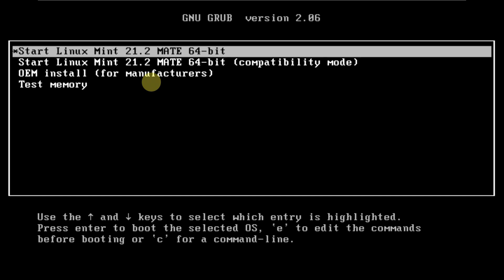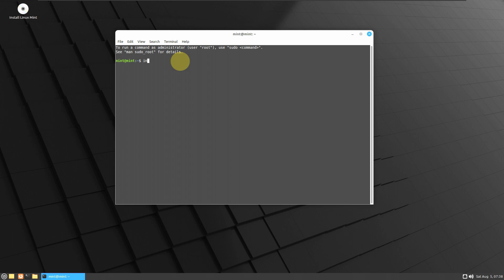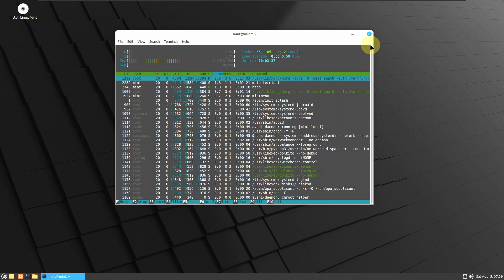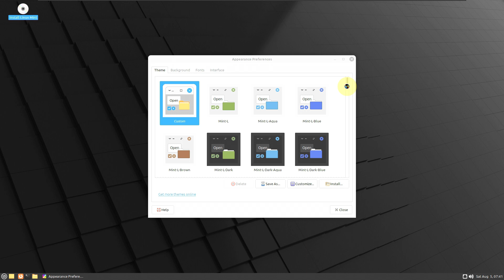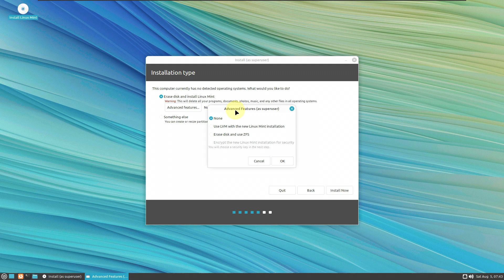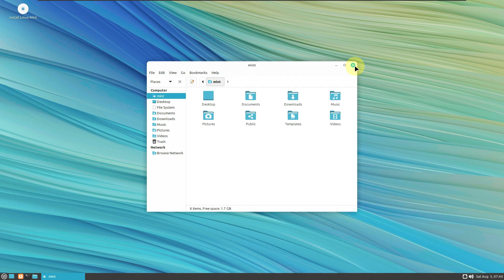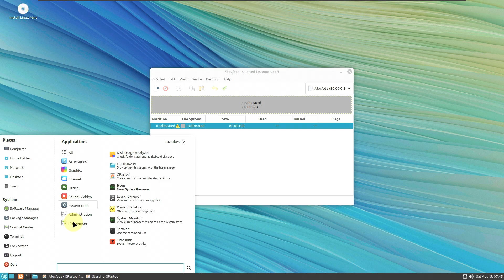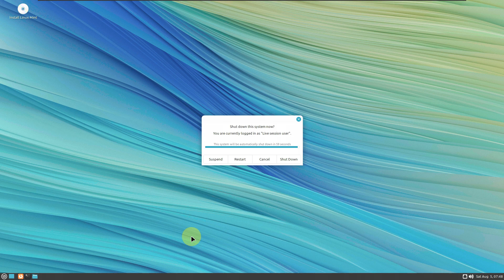Linux Mint 21.2 Mate | Installation and First Impressions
MATE Edition

Linux Mint is also involved in the development of MATE, a classic desktop environment which is the continuation of GNOME 2, Linux Mint’s default desktop between 2006 and 2011. Although it misses a few features and its development is slower than Cinnamon’s, MATE runs faster, uses fewer resources and is more stable than Cinnamon.

This is Linux Mint 21.2, codename Victoria.

Linux Mint 21.2 is a long term support release which will be supported until 2027. It comes with updated software and brings refinements and many new features to make your desktop experience more comfortable.

Slick Greeter
Slick Greeter, which is in charge of the login screen, was given support for multiple keyboard layouts. The indicator located on the top-right corner of the screen opens a menu which lets you switch between layouts.

Support for multiple keyboard layouts
System layouts defined in /etc/default/keyboard are listed first for easy access. Below that a sub-menu lists all supported layouts.

Touchpad support was also improved. Tap-to-click is detected and enabled automatically in the login screen.

The layout used for Onboard, the on-screen keyboard is configurable.

Configurable layout for the on-screen keyboard
The keyboard navigation was improved. The arrow keys can be used to edit the password which is being typed. A revealer icon appears when the password is clicked or edited. This revealer can be used to toggle the visibility of the password.

Password revealer in the login screen
Among other small improvements Slick-greeter also received support for Wayland sessions, LXQT/Pademelon badges and a scrollable session list.

Software Manager
The Software Manager was given a UI refresh.

Better apps and UI refresh in the Software Manager
The list of featured applications was updated and now includes Flatpaks.

The scoring system was improved to give more visibility to new trending apps.

Pix
Pix, which was originally based on gThumb 3.2.8, was rebased on gThumb 3.12.2.

The new gThumb UI was adopted. It uses headerbars and buttons instead of toolbars and menubars. It’s slightly less discoverable for newcomers but it looks very clean and remains quite intuitive.

Pix 3.0
This rebase brings 168 new features or user visible changes, most notably:

Better performance, faster image loading, faster navigation
Support for AVIF/HEIF and JXL formats
Improved support for GIF, RAW and TIFF images
Improved zoom controls
Support for larger thumbnail sizes: 512, 768 and 1024 pixels.
Allow to set shortcuts to activate filters.
Template editor to edit text values with special codes:
script commands, rename templates, print header and footer, etc.
Support for color profiles
Improved video playback
New image tools: special effects; curves.
Color picker
Search in multiple folders
Customizable keyboard shortcuts
Improved filters
Meson build system
The changes which were specific to Pix were cherry picked and re-applied. These include:

A more intuitive default configuration
Support for Cinnamon, MATE, Xfce
Configurable dark-mode
Support for Xapps favorites

Other improvements
Blueman was upgraded to version 2.3.5.

Linux Mint 21.2 features full support for HEIF and AVIF image files.

Adobe Illustrator documents are supported by Xreader, the Document Viewer.

Mint-Y-Legacy was renamed Mint-L. If you enjoy the “Darker” themes, it’s never been easier to select. And now that the mono icons are gone it’s compatible with fullcolor applications.

Folder-color-switcher no longer tries to guess icon colors based on their theme name. The color matches are defined /usr/share/folder-color-switcher/colors.d/.

Xreader defaults to page mode with a maximized window.

Nvidia offload is now handled by libxapp and delegated to switcheroo. This is used by Cinnamon and mintmenu.